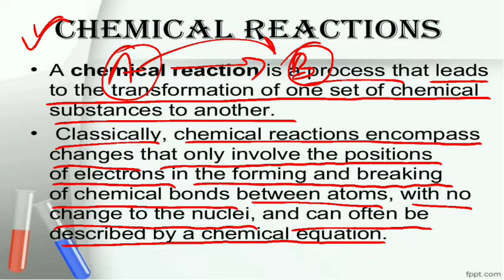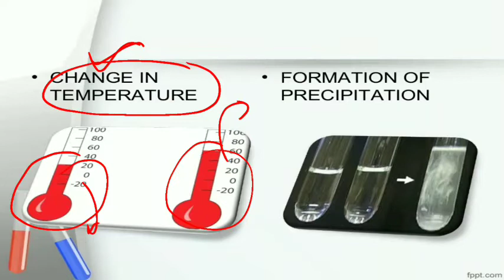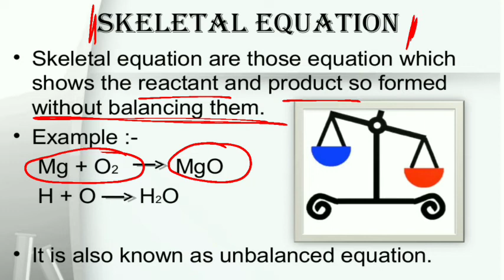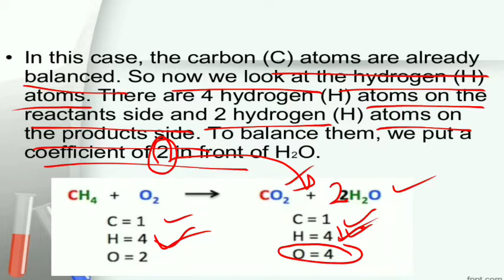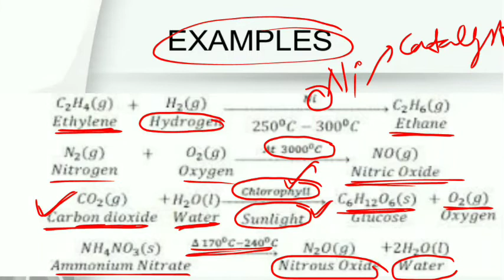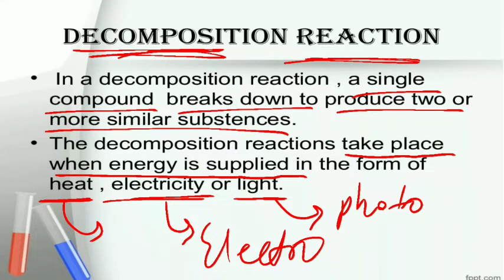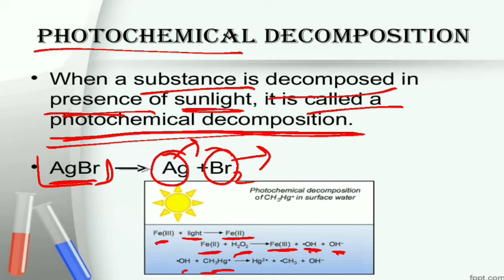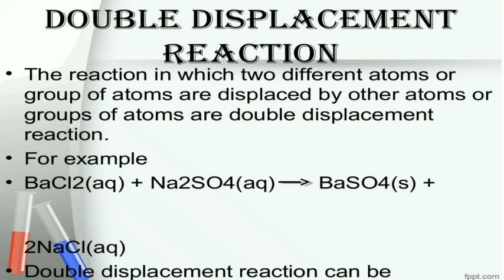Transportation | Part 5, Blood Pressure and heartbeat | C-6 Life Processes | By Poonam ma'am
Transportation | Part 5, Blood Pressure and heartbeat | C-6 Life Processes | Class X Bio | By Poonam ma'am